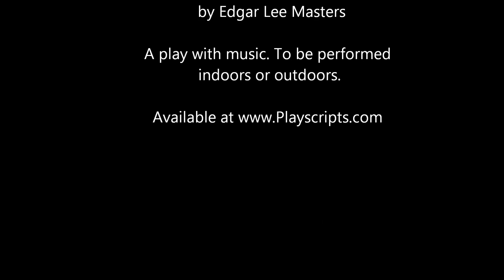Spoon River Anthology-The Spoon River Project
A NEW adpatation of Spoon River Anthology by Edgar Lee Masters.  Created by Tom Andolora. Now available for you to produce in your theater!  The talented singers are from the cast at Green-Wood. NYC. It is recorded live in their catacombs. This video are still pictures from productions of The Spoon River Project which have been produced in:

Lake View Cemtery, Jamestown NY

Cal State Fullerton, Fullerton California.  Directed by Mark Ramont

Green-Wood Cemetery. NYC.  Most Photos from the NY Times.

Thank you to all the talented actors and designers that have worked on the three productions.

This a a great NEW adaptation for Colleges, High Schools, Community Theatres and professional companies.